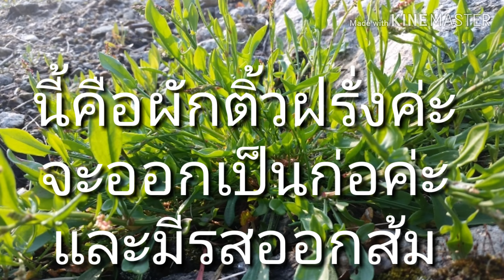ผักติ้วฝรั่ง พาดูพาเบิ่ง ผักติ้วฝรั่งค่ะ กับ น้อง ณลิน USA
จะมีรสออกส้มๆค่ะพี่จ๋า ณลินUSA ขอขอบคุณพี่จ๋าทุกคนค่ะ ฝากกดติดตามด้วยคนนะค่ะ